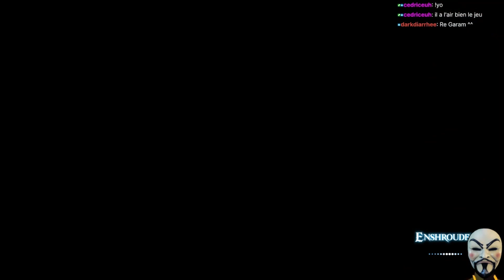Enshrouded - Je trouve que la roche calcaire n'est pas très lisse (2/10)